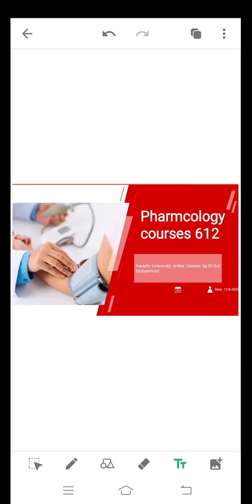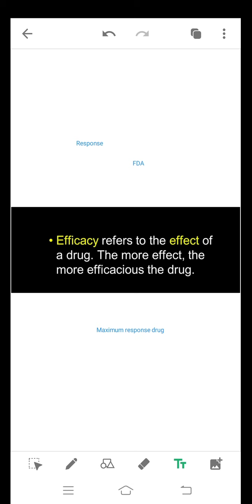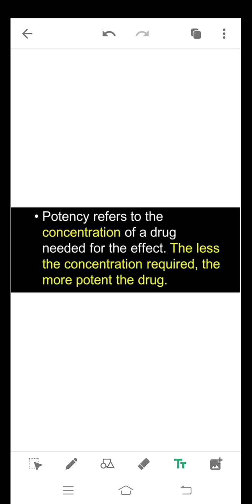Pharmcology course 612 topic Potency and Epicaccy :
By Dr Gul Hassan